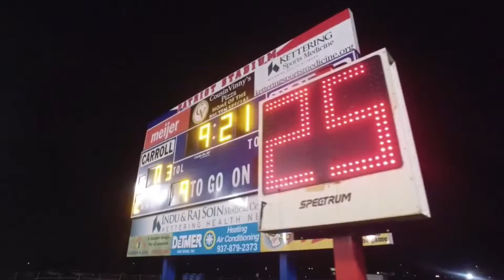CHS Football 2016 Final desktop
Game ON Productions JDVO2GO